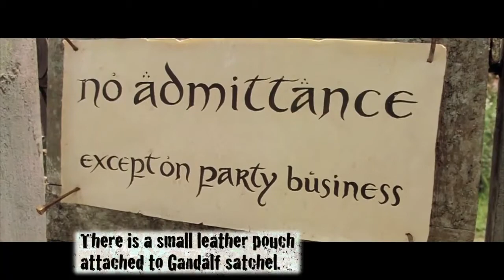Movie mistakes - The Lord of the Rings: The Fellowship of the Ring (2001)